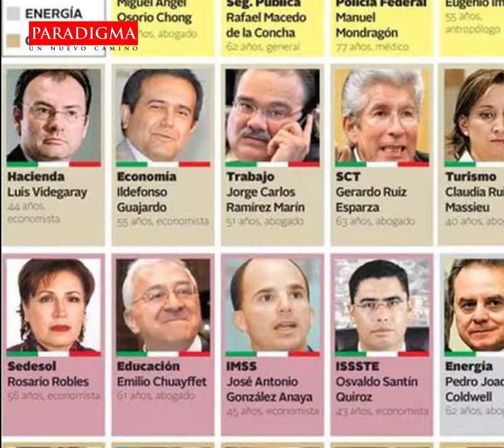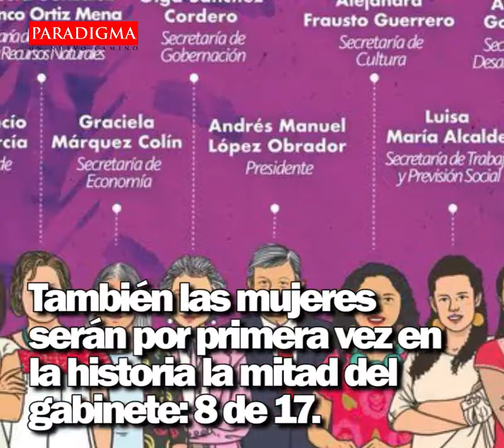El Regreso de los Pumas